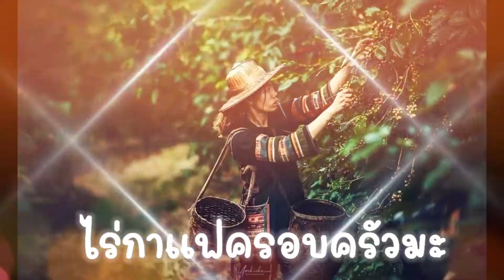Daily coffee / กาแฟปางขอน ไร่กาแฟครอบครัวมะ / chananworld